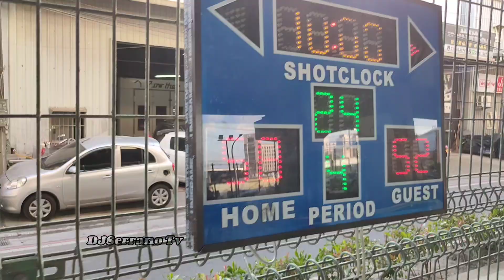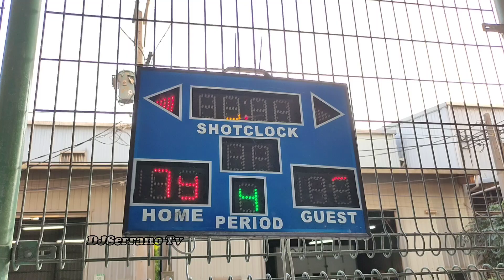SOBRANG INIT ANG LABANAN DIKIT ANG SCORE | PAREHAS MALUPIT ANG GALAWAN | SEMI FINALS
Mainit na labanan sa bawat kupunan matira matibay